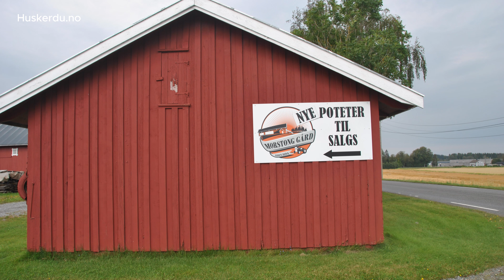Egg og poteter på Vegarud og Morstong gård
På tur til Slitu for
Å Kjøpe egg og poteter 🚗🥚

Vi bestemte oss for en hyggelig snartur fra gård til gård for å kjøpe inn ferske egg og poteter. Vi startet turen med å ta til høyre i krysset på Slitu og kjørte nedover Tenorveien.

Etter å ha passert barneskolen, svingte vi inn til høyre på Vegarud gård (drevet av Maurtvedt). Her fant vi de ferske eggene vi var ute etter. Vi parkerte bilen, gikk inn og hentet et brett med egg. Betalingen var enkel via Vipps, og vi satte kursen videre mot neste stopp for å kjøpe poteter.

Veien videre til potetene 🥔🚜

Vi kjørte tilbake over Slitukrysset og fortsatte langs Slituveien, til vi kunne ta av mot høyre og kjøre mot OBS Slitu. Der så vi skiltet som reklamerte for poteter til salgs.

Vi hadde nådd Morstong gård, som drives av Hans Edvard Røssum-Tokerud. Hans Edvard tok over gården i 2017 etter sin far, og gården har vært i familien siden 1930-tallet da oldefaren kjøpte den.

Kjøp av poteter
på Morstong gård 🥔🏡

Vi parkerte bilen og gikk inn på utsalget. Her plukket vi med oss 4 kg med nyvaskede poteter, samt noen store bakepoteter. Det var lett å betale med Vipps her også.

På vei ut traff vi Hans Edvard, som tilbød oss en omvisning på gården for å se hvordan sortering, vasking og pakking av poteter foregår. Vi ble imponert over prosessen.

Omvisning og inntrykk 🚜📸

Potetene ble sortert etter størrelse i et sorteringsanlegg, før de gikk inn i vasketrommelen og kom ut helt rene til pakking. De ble automatisk veid og pakket i kasser, klare til levering.

Noe ble også pakket i poser, som også gikk til det norske markedet. Det var fascinerende å se denne effektive prosessen, og vi tok mange bilder og videoer for å forevige opplevelsen. Til slutt takket vi for oss og kjørte tilbake mot Askim med poteter og egg i bagasjen.

Historien om
Morstong gård.
Fra gård til rettersted ⚔️🪓

Morstong gård har en lang historie, ikke bare som en familiedrevet gård, men også som et historisk rettersted. Gården er kjent fra Biskop Eysteins jordebok rundt år 1400, der den nevnes som “j Notstongom”. Dette stedet var et rettersted i mange hundre år, hvor henrettelser ble utført og hoder ble satt på stenger som advarsel til forbipasserende.

Retterstedets
mørke historie 🏴‍☠️💀

Selve retterstedet lå ved bruket kalt Ulrikstad, hvor flere dokumenterte henrettelser fant sted, blant annet i 1698, 1749 og 1829. Dette var et sentralt veikryss i eldre tid, og man kunne se hodene til henrettede stå på staur langs veien. Den siste henrettelsen skjedde i 1829, og denne grufulle praksisen preget området i flere tiår.

Henrettelsen i 1832
En dramatisk morgen 🌅⛓️

En tidlig morgen i 1832 samlet en flokk redde borgere seg på Morstong sletta for å overvære henrettelsen av brødrene Hans og Tarald fra Hærland. De hadde drept en kremmer med arsenikk for å få tak i pengene hans. Da solen steg, kom bødlen, kledd i svart og med en stor øks. Brødrene ble henrettet, og hodene deres ble satt på stenger ved veien, der de ble stående i 40 år som en advarsel.

Skrivemåten
Morstong eller Morstang? 📝📍

Det var lenge diskusjoner rundt den korrekte skrivemåten av Morstong. Geodataavdelingen i Askim foreslo en endring til Morstang, noe som skapte debatt. Mange i området foretrakk Morstong, da dette var i samsvar med tradisjonell uttale og historisk bruk. Språkrådet kom også til samme konklusjon, og det er nå vedtatt at navnet skal være Morstong.

Kongeveien og Morstong
som militært møtested 🛡️🚶‍♂️

Morstong gård var også en viktig ekserserplass ved den gamle Kongeveien, en historisk rute som Karl Johan fikk bygget tidlig på 1800-tallet. Denne veien ble brukt av militæret, og soldater samlet seg her. Morstong var en viktig del av denne historiske ferdselsåren, som knyttet Kristiania til den svenske grensen.

Retterstedets minnesmerker
og historiske betydning ⚖️🕯️

I dag er Morstong et symbol på en tid hvor henrettelser var en del av rettsvesenet. Navnet og historien om retterstedet lever videre i lokale fortellinger og minner. Det er en påminnelse om en brutal fortid og et sted som fortsatt vekker ettertanke og historieinteresse hos besøkende.

📍 Sted
🗿 Objekt
🛣️ Adr: Morstongveien 167, 1859 Slitu
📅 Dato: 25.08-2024